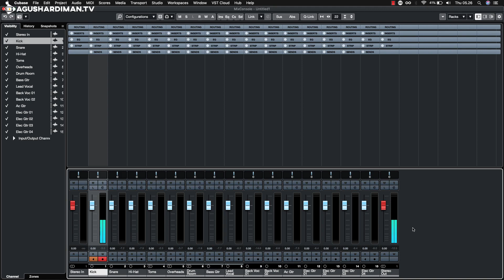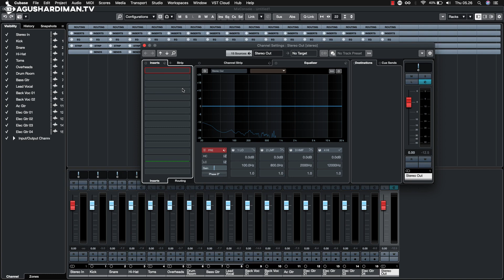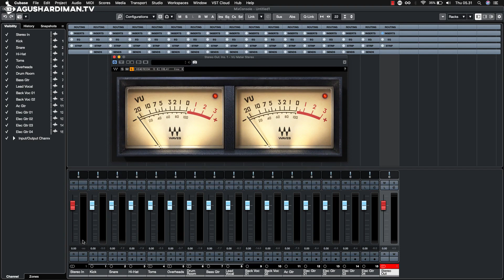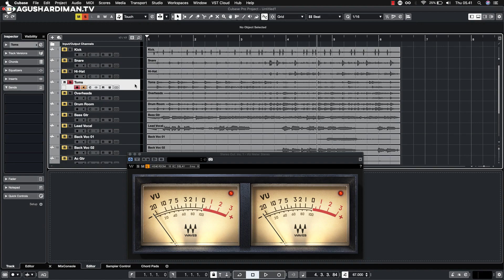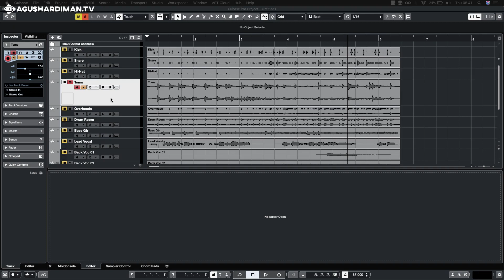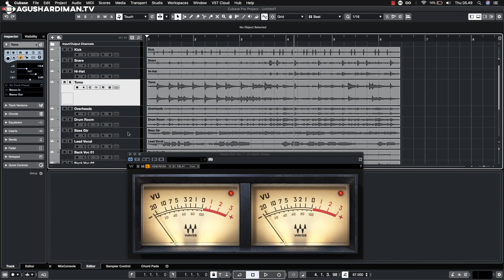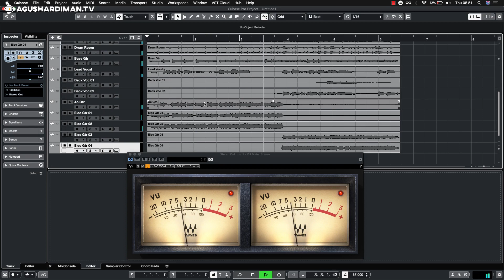MIXING SECRET REVEALED !!! How To Balance a Song WITHOUT Listening!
If you want to balance a song faster than usual, try my MIXING ENERGY TECHNIQUES revealed in this video!

⚠️⚠️⚠️ For an updated MIXING ENERGY Table, please read it at AHTV Blog

☑️  AgusHardiman.TV is helping thousands of Home Studio owners to MAKE YOUR MUSIC GREAT AGAIN!